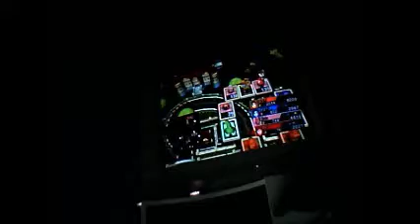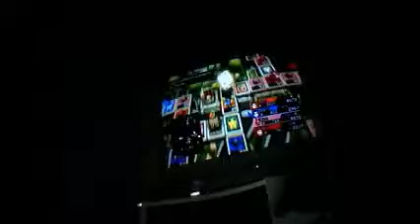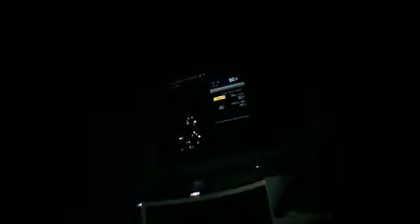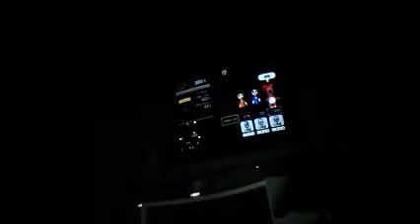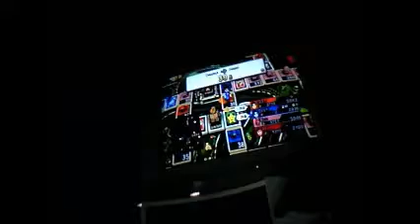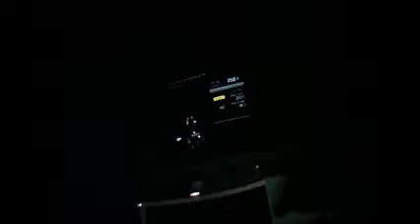Fortune Street Tournament Round 1 Part 8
I Wonder Who Is Gonna Loose

Enjoy :D